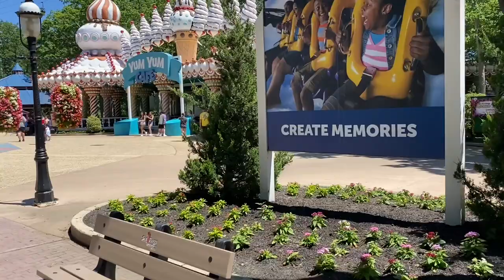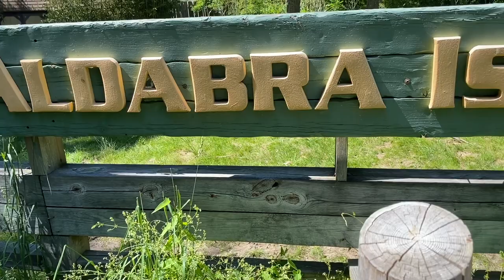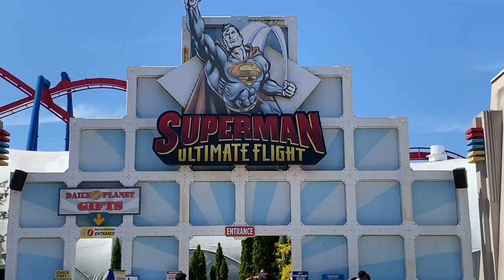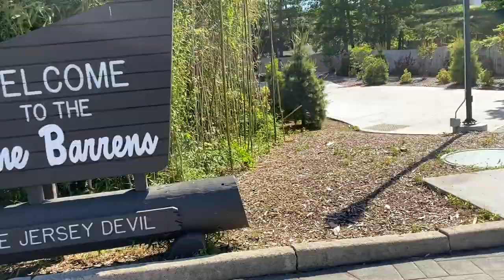My Trip out to Six Flags Great Adventure